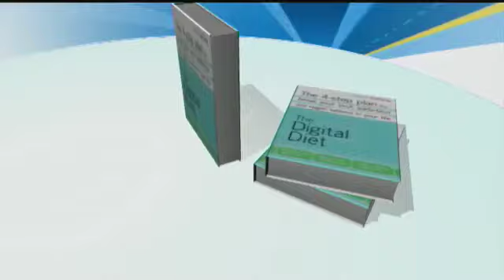The Techie Take Down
ABC's Daniel Seiberg busts people using gadgets in inappropriate places.